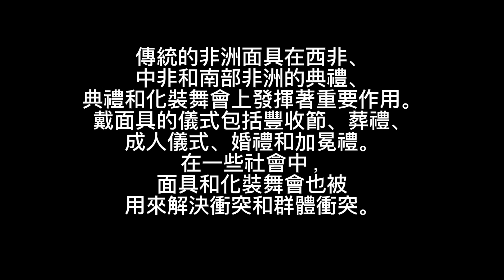[藝術欣賞]非洲面具原來是一種神祕的儀式!我要代替神靈處罰你!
非洲面具是藝術嗎?是的!很久以前其實面具是可以代表神靈處罰你!

加彭共和國
通稱加彭（Gabon），是位於非洲中西部的國家。其西面是幾內亞灣、西北是赤道幾內亞、北面是喀麥隆、東面和南面由剛果共和國包圍。國土面積有近27萬平方公里，人口有228萬人。首都和最大城市是自由市。
古代歷史
在和歐洲人接觸之前，加彭的歷史鮮為人知。14世紀，使用班圖語的人開始移民至此。15世紀後期，葡萄牙探險家和從事貿易的人抵達。海岸線地區成為和荷蘭，英格蘭和法國貿易者從事奴隸貿易的中心。1839年和1841年，法國在海岸建立了保護地。
早期歷史
從14世紀開始，班圖人遷徙至此。第一個歐洲探訪者為葡萄牙人。他們用葡萄牙語gabão命名這塊區域，意為類似外衣袖子的科莫河河口。荷蘭，英格蘭和法國的貿易者於16世紀來到這裡。
法國占領
1839年和1841年，法國建立了保護地。1910年，加彭成為法屬赤道非洲的四塊領土之一。1960年7月15日，法國給予加彭獨立。1960年8月17日，加彭成為獨立國家。
認識方人
方人（Fang），非洲中西部民族，屬於班圖尼格羅人種，又稱帕胡因人（Pahouin）、龐圭人、芳維人。主要分布在喀麥隆南部、赤道幾內亞、加彭北部以及剛果部分地區。使用芳語，屬於尼日-科爾多凡語系西北班圖語群。使用拉丁字母拼寫的文字。多信萬物有靈，崇拜祖先、土地神和水神，部分人信基督教。共分 6 個部族、112 個部落 ，其中：埃翁多族有22個部落；貝內族有14個部落；布盧族有11個部落；恩圖穆族有26個部落；姆韋族有13個部落；有26個部落。以父系氏族為基礎，社會組織分為家庭、村莊、家族、氏族4級。實行一夫多妻制。主要種植木薯、芋頭、玉米和芭蕉，兼事狩獵和採集。民間藝術與原始宗教信仰有密切關係，主要為造型藝術和面具雕刻等。村落中均有一座造型別緻的公房，供全村用於開會議事、接待客人或娛樂活動。
重要而罕見的方面具，來自加蓬的 N'Gil。
該面具來自古老的方族傳統。 Ngil “是一個司法性質的社會（團體）。 其目的是尋找並禁用被控邪靈的貝耶姆巫師。 Fang N'Gil 面具也是一個秘密組織的面具，擁有最高的司法和懲罰權力。 這個組織非常可怕和暴力，以至於在 20 世紀上半葉被殖民國家取締，僅存於加蓬熱帶雨林中偏遠的方族村莊。